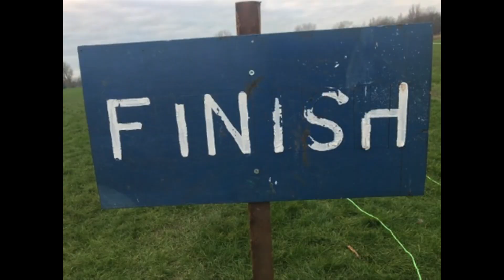Liverpool Cross Challenge 2023 - European Short Course Relay Trials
The British Athletics Cross Challenge at Sefton Park included Mid Lancs XC League races. The European Short Course Men's Relay Trials were the 1st. Blink and you'll miss them!